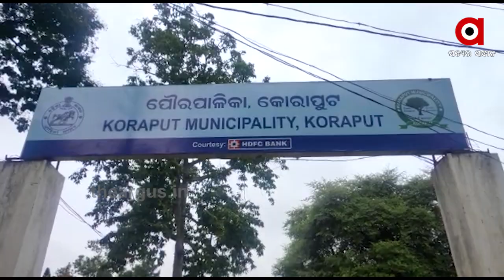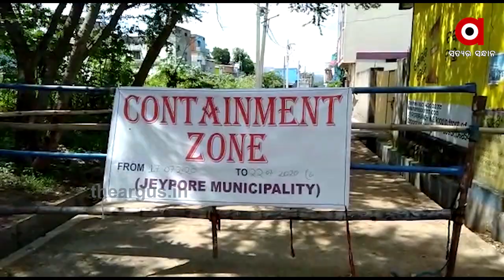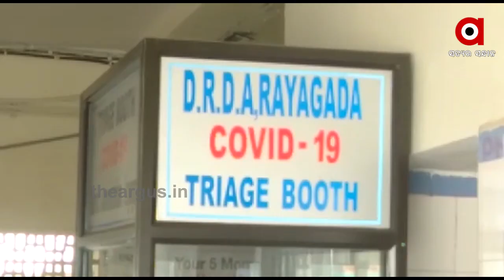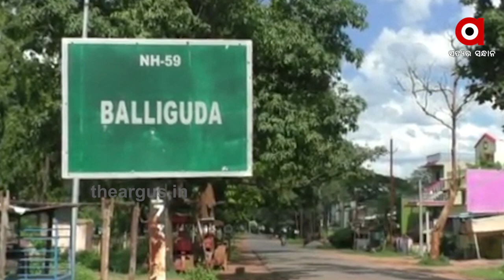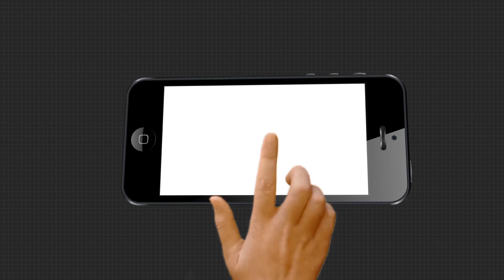ଦକ୍ଷିଣ ଓଡ଼ିଶାରେ କାୟା ମେଲାଉଛି କୋରୋନା | Corona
ଦକ୍ଷିଣ ଓଡ଼ିଶାରେ କୋରୋନାର କଳାବାଦଲର ଛାୟା । ଗଞ୍ଜାମରେ ସ୍ଥିତି ସଙ୍ଗୀନ । ରାଜ୍ୟର ସର୍ବାଧିକ କୋରୋନା ରୋଗୀ ଗଞ୍ଜାମରେ ହିଁ ରହିଛନ୍ତି । ଜିଲ୍ଲାରେ ମୋଟ୍ ଆକ୍ରାନ୍ତଙ୍କ ସଂଖ୍ୟା 9169 ରହିଛି ...